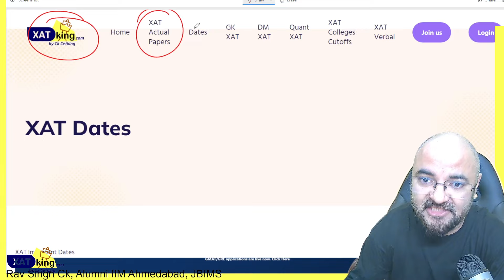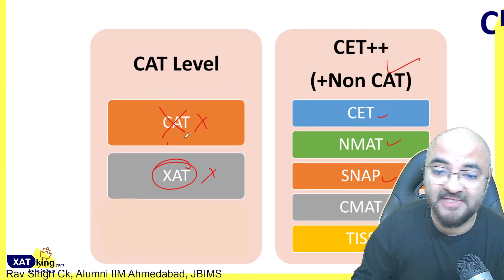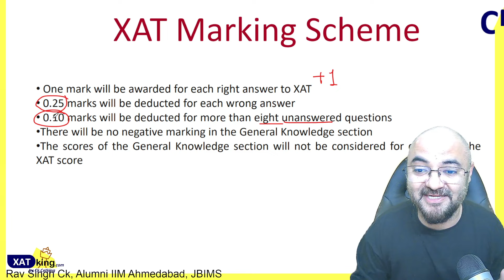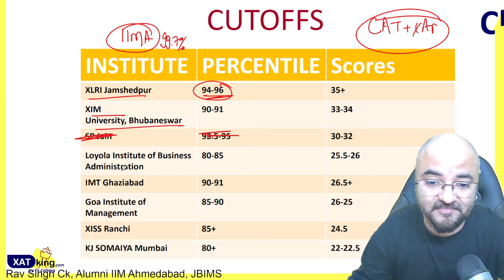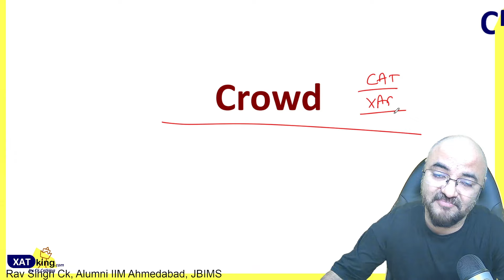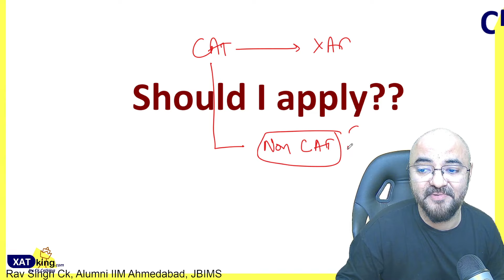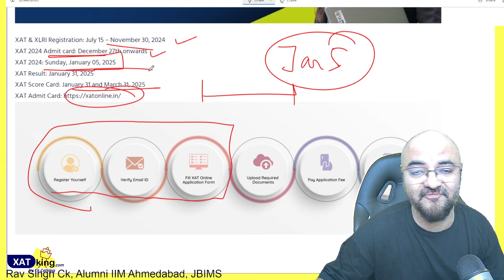XAT Registration Started! Should I take XAT Exam! Cutoffs Dates everything for XAT 2025